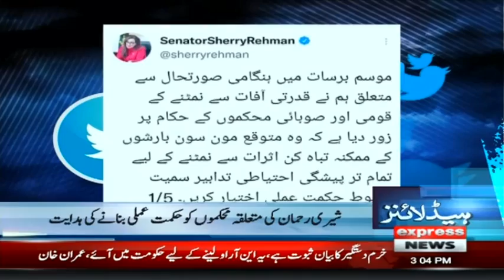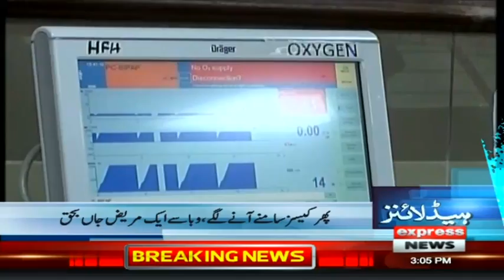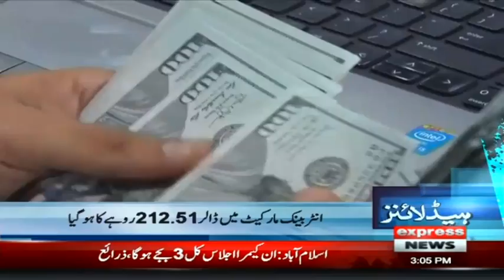Big Bad News For Pakistani Nation | Headlines 3 PM | 21 June 2022 | Express News | ID1U